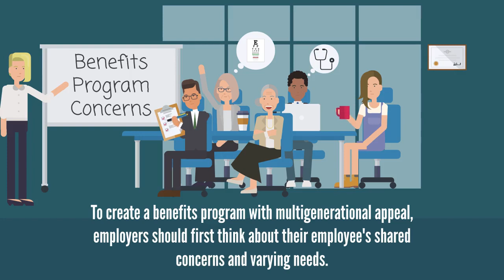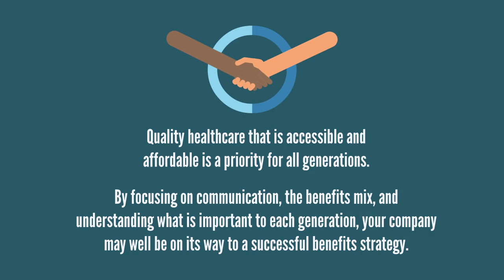Benefits for a Multigenerational Workforce by INSURICA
No one expects a 23-year-old Gen Z and a 60-year-old Baby Boomer to share the same taste in music or clothing, so why would they want the same things from their benefits?  Our latest video explores what you can consider to tailor employee benefits for employees who are in different stages of their lives and careers.